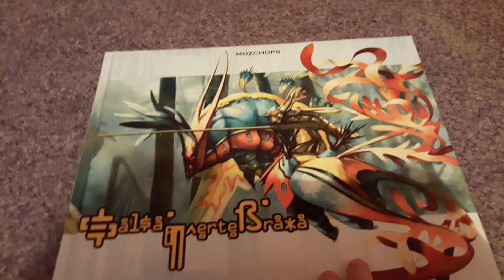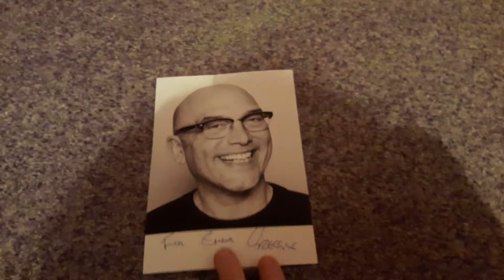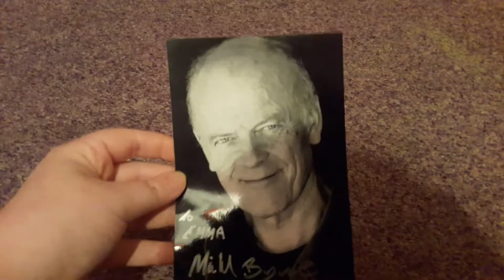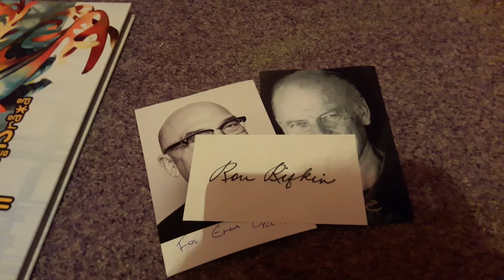Autograph Update! 18th-24th December 2017!- Emma Cosgrove